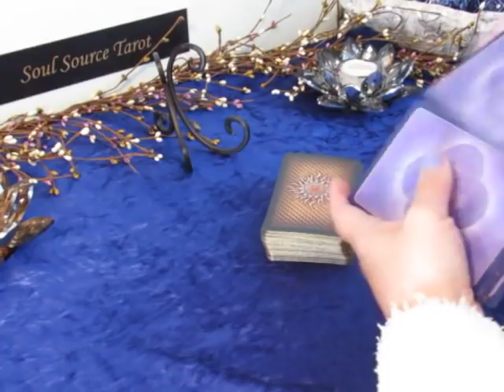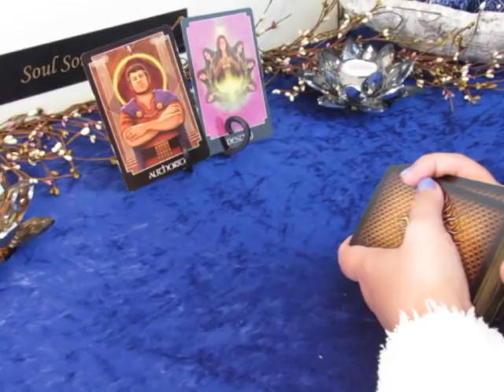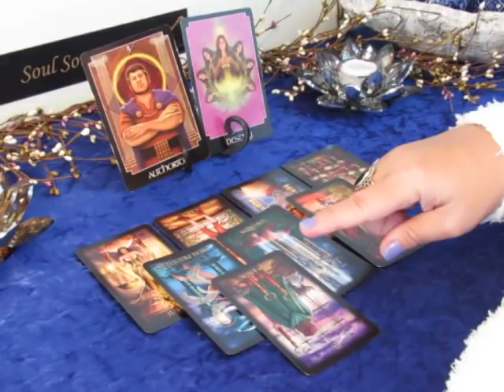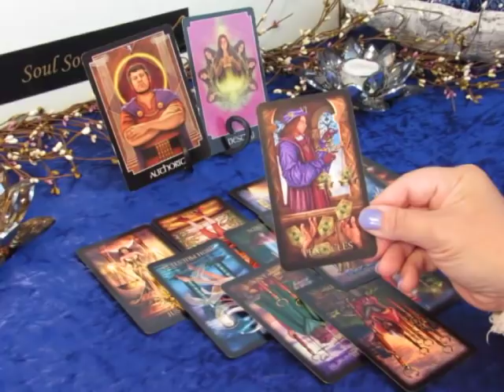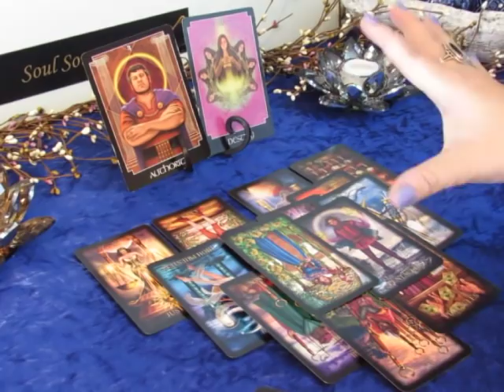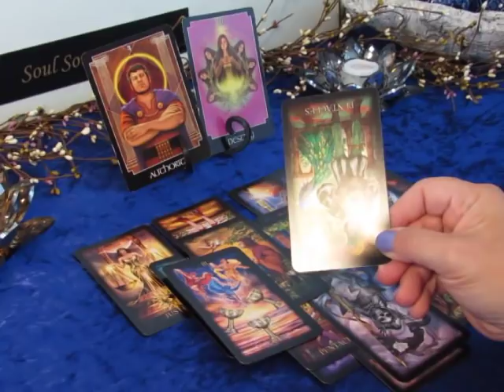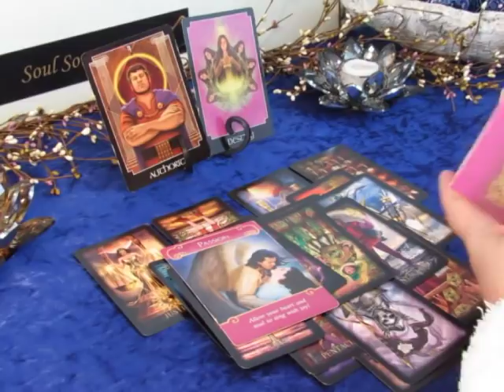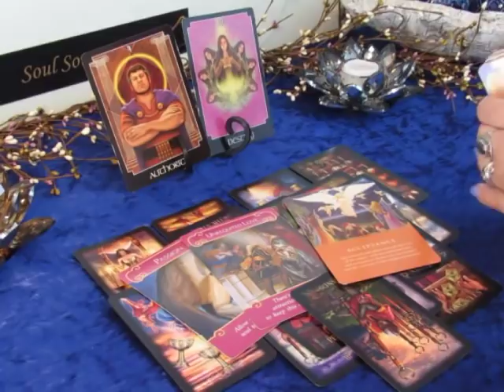Leo April 2019~Unrequited Love, Another Option is Behind the Scenes~Leo Tarot Reading April 2019